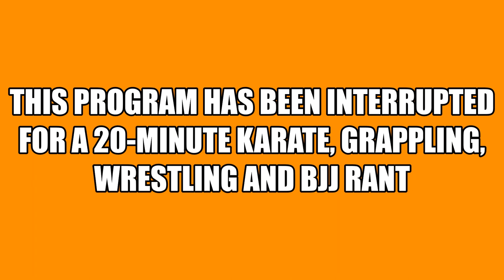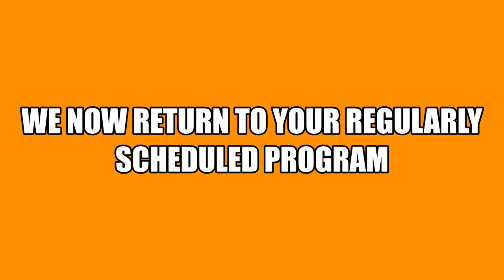Kihon Kata for the Anti-Grappler "feedback" Rant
We posted a quick take on an application for the soto uke and gedan uke of Kihon Nihon kata, using them as a strike and head sweep against a grappler instead of tying up with them.

Holy guacamole, it got some interesting "feedback" including nice and not-so-nice comments from the grappling/wrestling and karate communities, shares in forums, likes, dislikes, constructive criticism and more.

That got me thinking about how we respond to small pieces of information without critical thinking or simply just trying something on your own and seeing if it works for you.

Anyway, this is a full-on rant. Words. No techniques. I do some name dropping in here, too. Is yours brought up??

Peaceful Warrior was founded in 2010 by Renshi Richard M. Poage and Sensei Tiffany Richards, with a mission to create a community where health, wellness and martial arts training are used to better the lives of its members. It is our wish that through the training of the martial arts and other holistic health practices, our students are motivated to live healthier lives physically, mentally and spiritually.